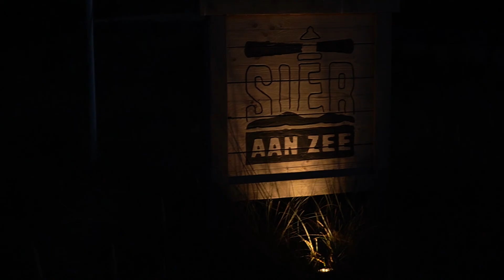Ameland 2020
weekje Ameland voorjaar 2020